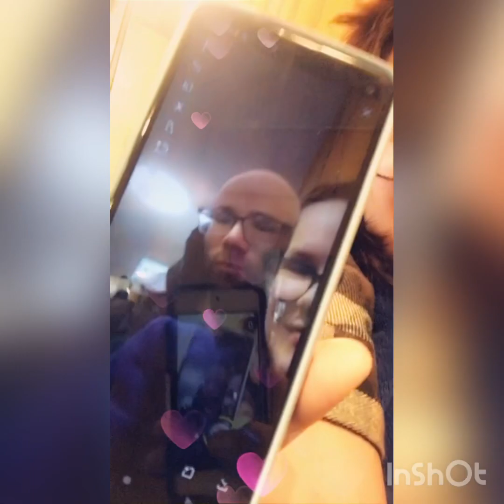Outer Image - 💫Shooting For The Stars💫 Ft. Killer Wolf